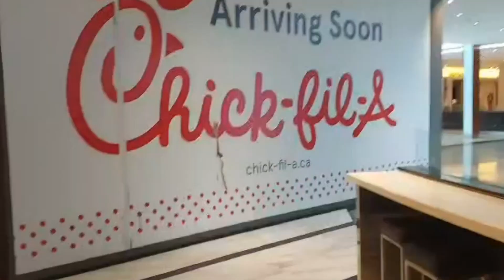Chick-fil-A - Square One Shopping Center * UPDATE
Hi foodie buddies Chick-fil-A will be opening soon in Square One shopping center , we stopped by to check what is the status .